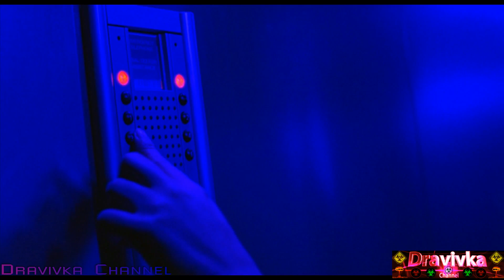Биологическая Опасность ... отрывок из фильма (Обитель Зла, Resident Evil) 2002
Название: Обитель зла

Оригинальное Название: Resident Evil

Жанр: Боевик, Триллер, Ужасы, Фантастика

Страна: Германия

Год выпуска: 2002

Режиссер: Пол У.С. Андерсон

В ролях: Фиона Гласкотт, Паскуале Алеарди, Райан МакКласки, Индра Ове,
Джейми Хардинг, Колин Сэлмон, Джеймс Пьюрфой, Джейсон Айзэкс, Милла

Йовович, Мишель Родригес, Эрик Мэбиус

Меня зовут Dravivka,  и я записываю как играю в разные игры на

планшете, а также выкладываю отрывки из фильмов и мультфильмов, если

спасибо.

На покупку новой Видеокарты:

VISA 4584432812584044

В секретной подземной лаборатории, под кодовым названием «Муравейник»

был разработан страшный вирус, превращающий людей в зомби. Вирус вышел

из-под контроля ученых и начал стремительно распространяться. Чтобы не

допустить всемирной эпидемии, в лабораторный комплекс отправляется

группа спецназа, которой предстоит уничтожить страшный вирус. Но для

того, чтобы добраться до источника вируса, им придется пройти через

толпы зомби, мечтающих отведать их плоти, при этом важно не заразиться

самим, ведь тогда миссия будет провалена…